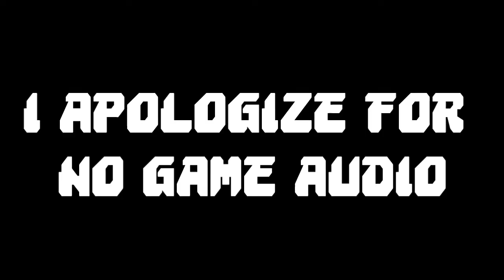The Classic Pred Missile Laptop Thingy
Yea get at me willis